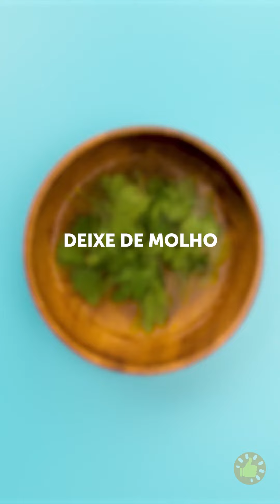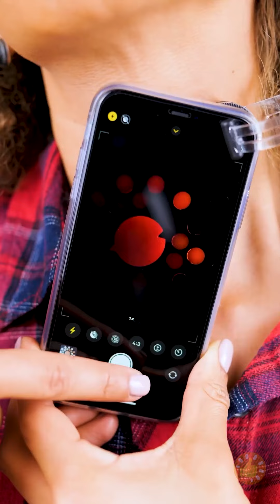TRUQUES DE BELEZA COM OVO? VOCÊ PRECISA VER ISSO! | Ideias e Truques de Maquiagem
MINUTAGENS:
00:00 Rotina matinal
04:11 Como fazer contorno
07:51 Nova sombra!
09:04 Tutorial de coque para cabelo
11:52 Vaporizador para o rosto